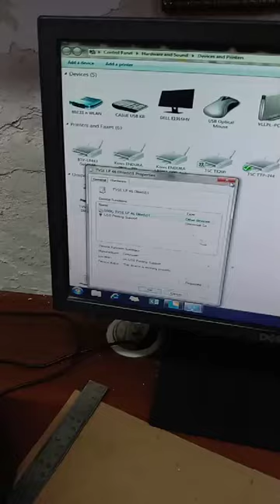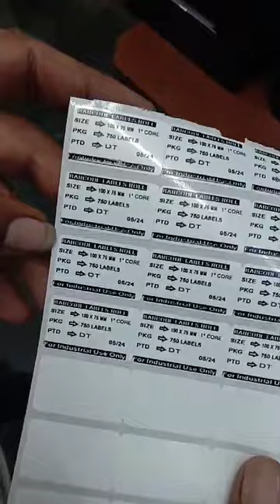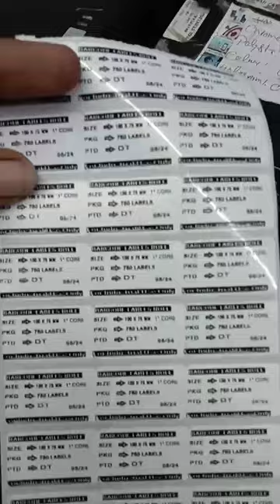How to Print Your Existing TSC Bartender Desings On TVS LP46 Delight Printer